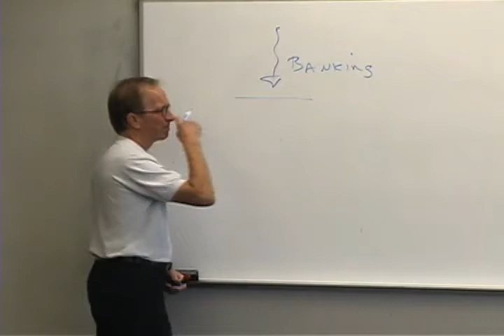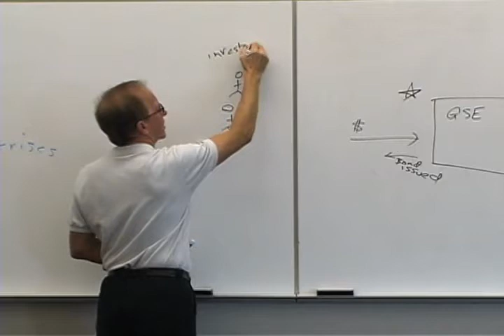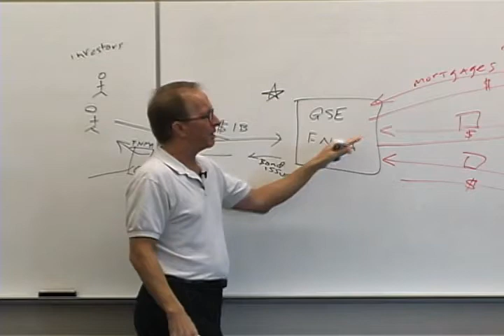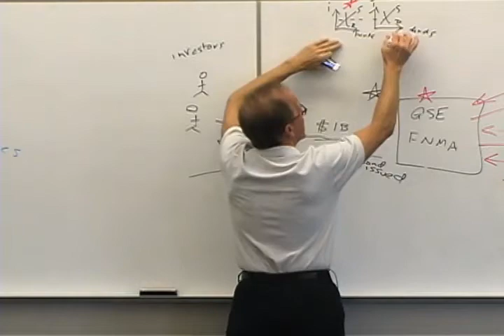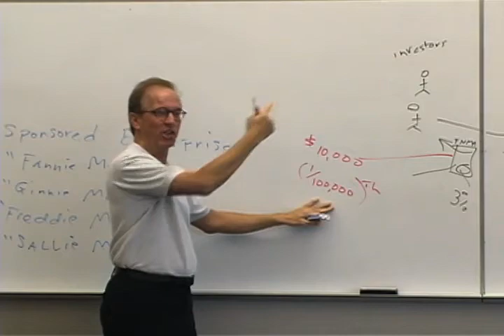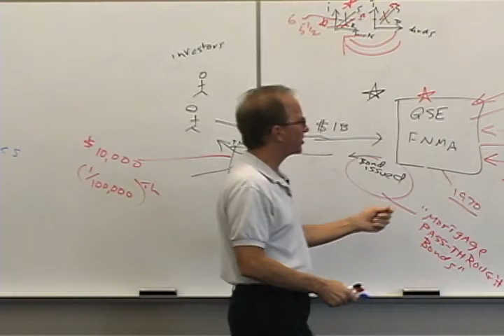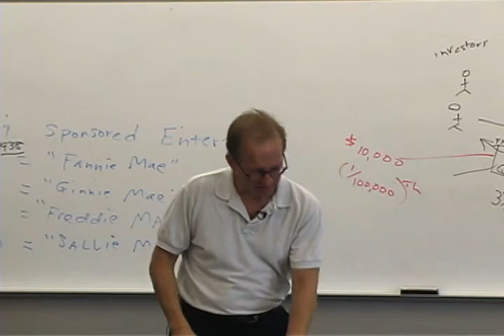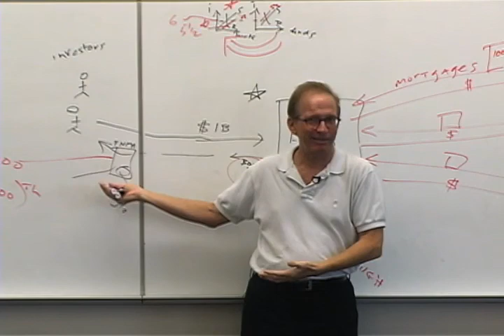Money and Banking: Lecture 24 - The Banking Industry 5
This course covers the nature and functions of money. Topics include a survey of the operation and development of the banking system in the U.S. and an introduction to the monetary policy.